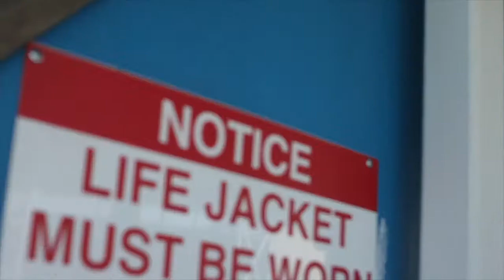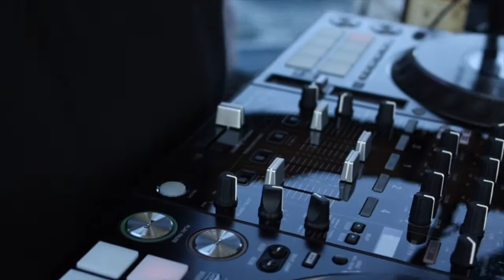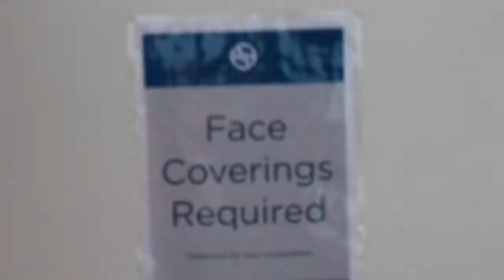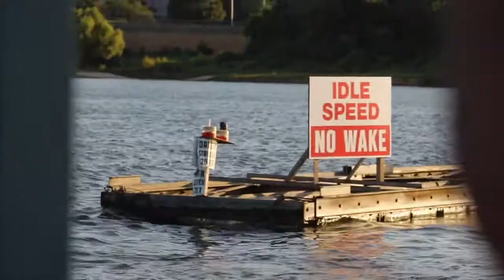Boat Party On Lake Grapevine | Quarantine Party Vol1 Birthday Vlog | Giglog With Dj Chase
Birthday Celebration Delayed Due To Cov 19
Lake Grape Vine With Dj Chase
Filmed By Solo TV

(( FOLLOW ME))